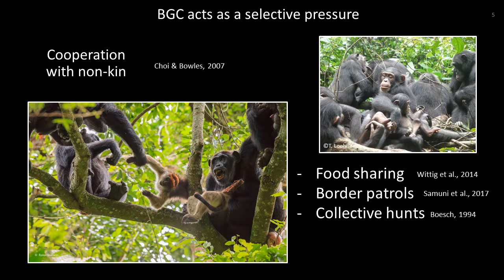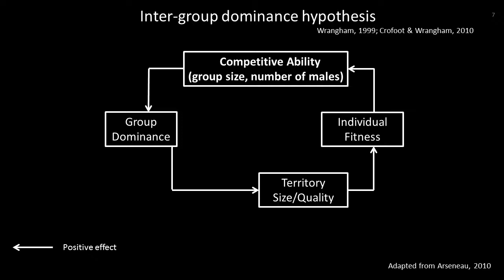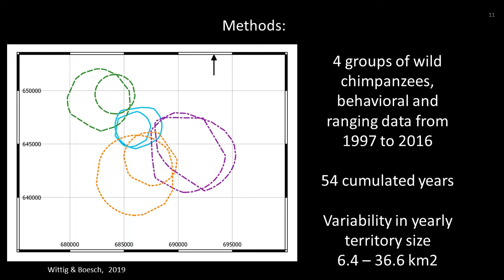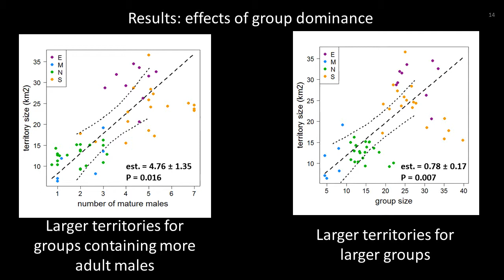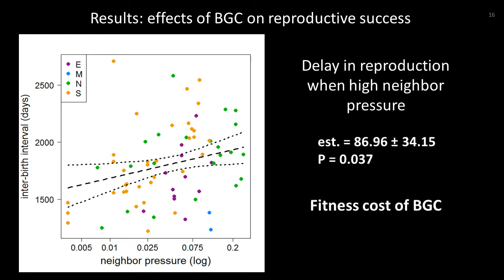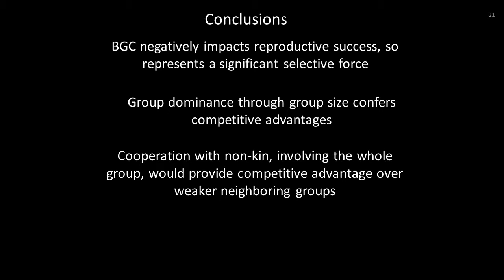Between Group Competition in Tai Chimpanzees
Virtual presentation at the ABS meeting 2020 by Sylvain Lemoine, Tai Chimpanzee Project